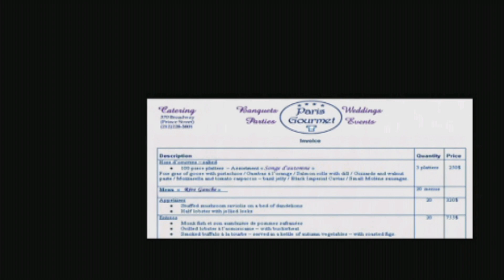XIII Classic: Mission 11 - Bristol Suites Hotel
This is the CLASSIC version of XIII, a game from my childhood that I loved and still holds up today! Enjoy my revisiting experience of this unique game and play it yourself if you get the chance!

~Extra tags and missions we'll be playing:

Mission 01. Brighton Beach
Mission 02. Winslow Bank
Mission 03. FBI Headquarters/Rooftop
Mission 04. Emerald Military Base
Mission 05. Rocky Mountains
Mission 06. Kellownee Lake/Plain Rock
Mission 07. Grand Canyon Valley
Mission 08. SPADS Military Base
Mission 09. SPADS Submarine Pen
Mission 10. USS Patriot/AFMD-10 Naval Base/AFMD-10 Harbour
Mission 11. Bristol Suites Hotel
Mission 12. Willard’s Estate
Mission 13. SSH-1 Military Base
Mission 14. Yacht Lady Bee